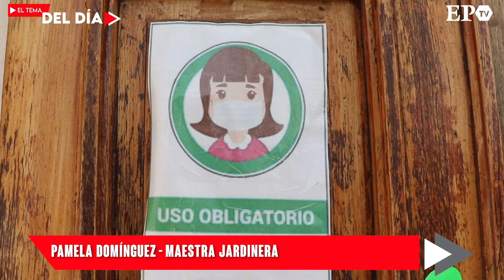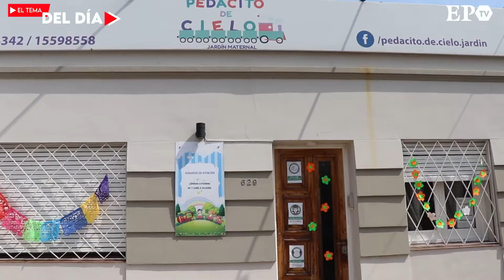Tema del Día - 23 de septiembre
TemaDelDía Visitamos un jardín maternal para conocer cómo fue el regreso a la actividad, que era muy esperado tanto para las maestras jardineras como para los niños, y cómo es el protocolo que se debe cumplir.